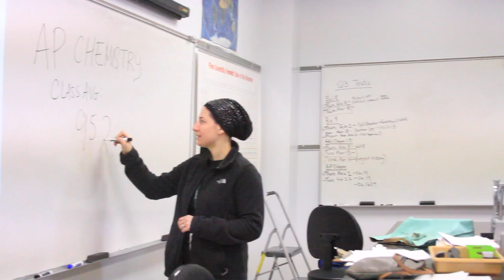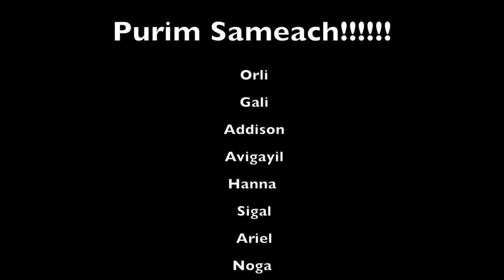Purim Shpeil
11th grade halacha class.